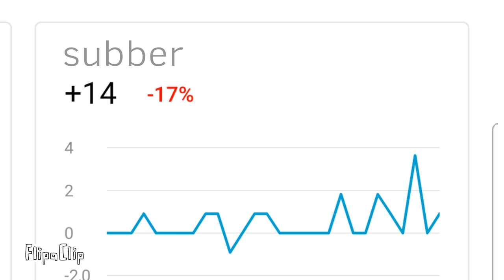all micky hoHoHo......HOOOOOO